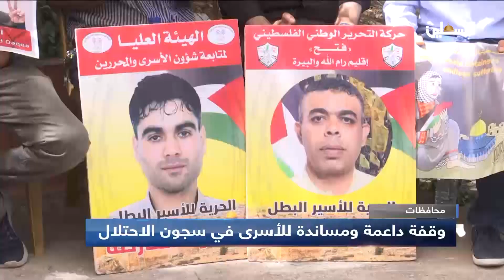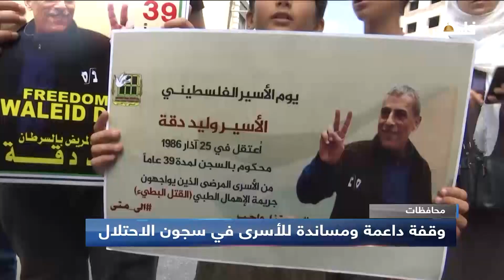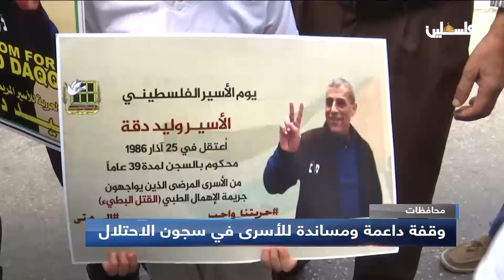وقفة داعمة ومساندة للأسرى في سجون الاحتلال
لمتابعتنا على وسائل التواصل الاجتماعي